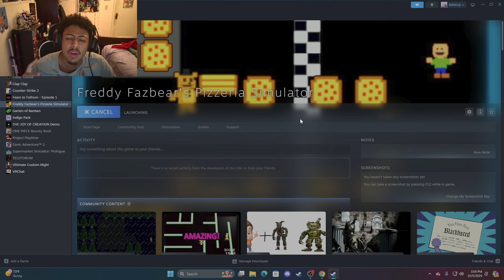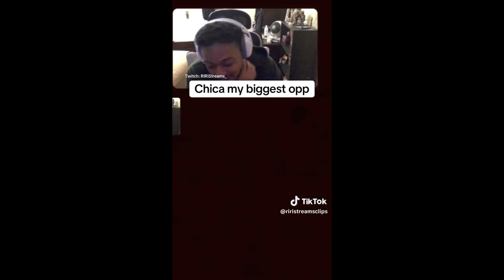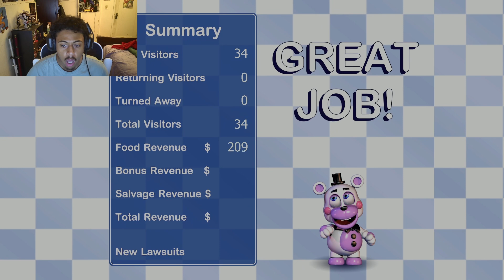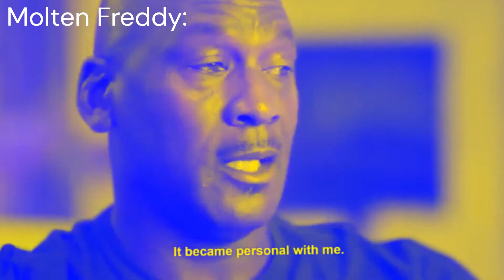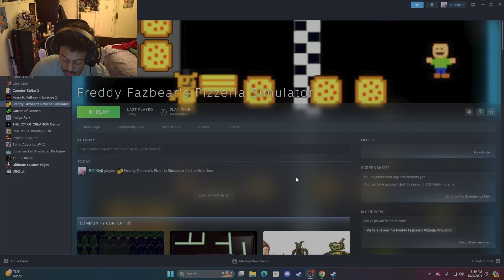Returning to Freddy's Pizzeria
SPOOKTOBER DAY 5/31